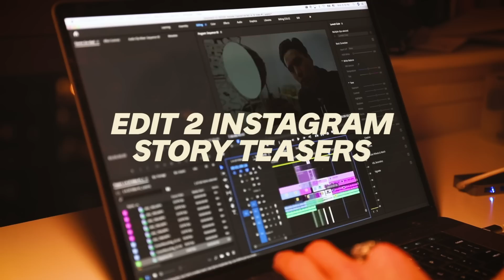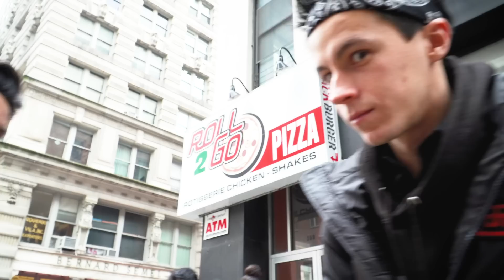the new Brooklyn park is disappointing | JohNYC 03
Follow Tropolis!

I get all my music here (amazing for Youtubers) sign up for infinite free music ➡️

ad, CTA: Play now for FREE